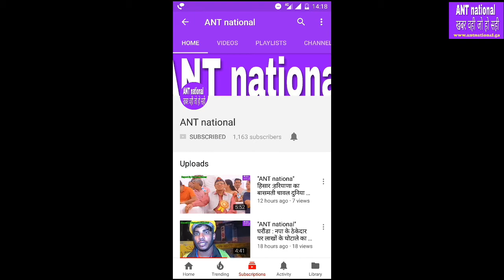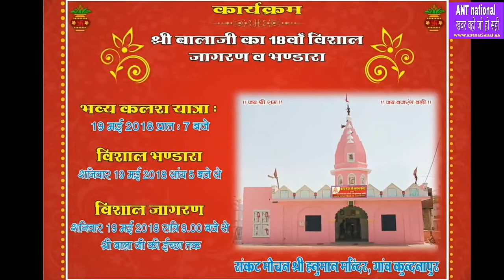क्यो बढ़ रही है युवाओ में बांझपन की समस्याएं, बता रही है डॉ0 पूजा भयाना इसका कारण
"ANT national" ख़बर वही जो हो सही,हरियाणा,हिसार : क्यो बढ़ रही है युवाओ में बांझपन की समस्याएं, बता रही है डॉ0 पूजा भयाना इसका कारण